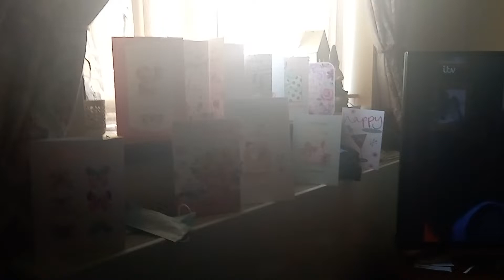Mam's birthday. 72.